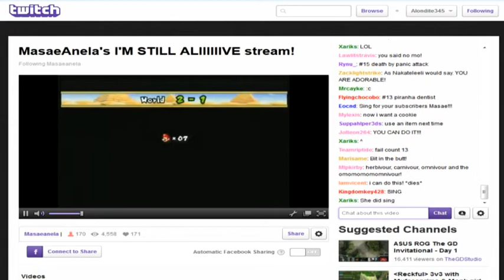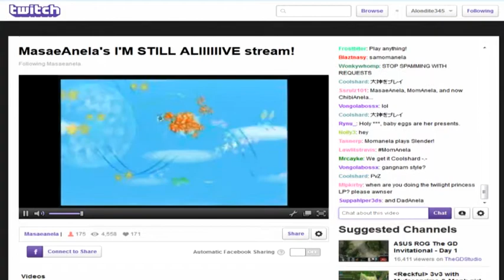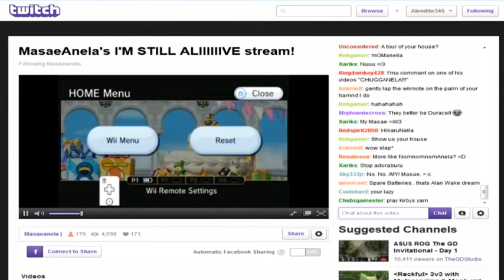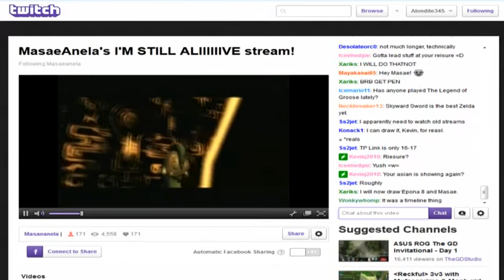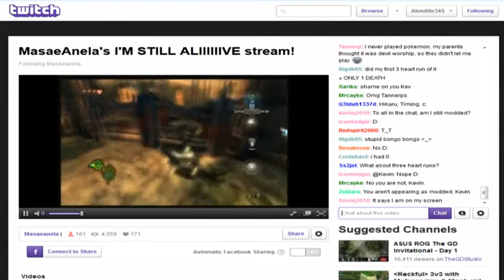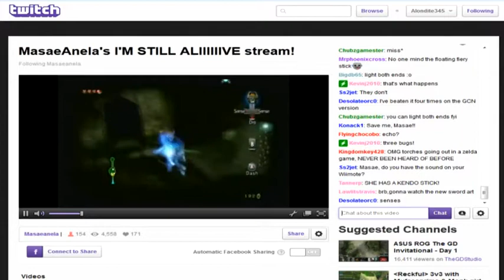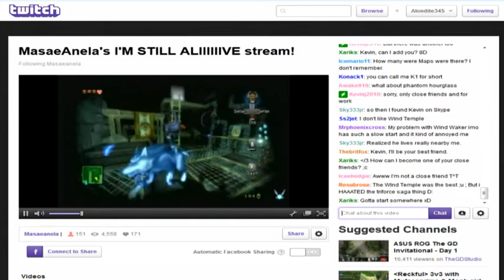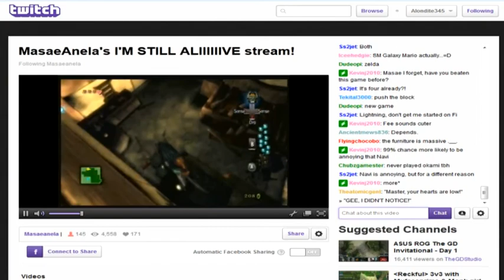Masae Anela's "I'm Still Alive" Stream Part 3/8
Recorded on October 13